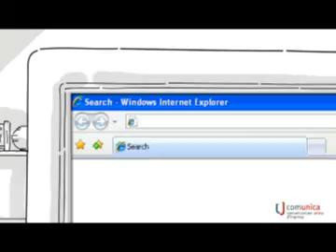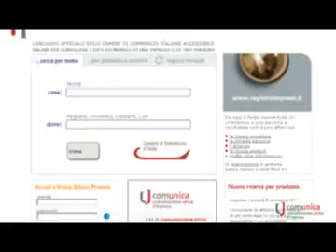Nasce ComUnica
31 marzo 2010 - Dal 1° Aprile 2010 la Comunicazione Unica sarà l'unica modalità possibile per creare una nuova impresa o comunicare variazioni di imprese già esistenti.
31 marzo 2013 - ComUnica diventa l'unico strumento per le pratiche delle imprese. Tramite Tyco e l'Applet Telemaco, disponibili nella sezione "Spedizione" dello Sportello Pratiche, sarà possibile effettuare solo il deposito dei Bilanci. Per tutte le altre pratiche c'è ComUnica.